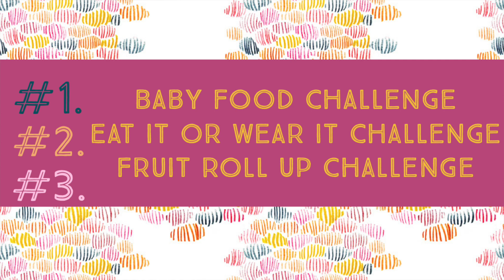4th of July Egg Roulette!! **special announcement** | abbey & campbell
Hey guys!! It's Abbey. Before I explain the video, I just wanted y'all to know that we are truly blessed to have the support we have had from all our family, friends, subscribers and viewers. Y'all give us a reason to be happy and we hope that we can make someone else smile. We are the living proof that you can do whatever you put your mind to. If anyone out there needs someone to tell them that they are worth it and that they can do it, we will 100% be those people. ♡ Now back to the video. Campbell and I did the Egg Roulette challenge, with a fourth of July twist. This video was so much fun to film and we hope that you enjoyed watching!

🎉CHALLENGE:🎉
We have 49 right now, which is super duper close!!
#1. Baby food Challenge
#2. Eat it or wear it Challenge
#3. Fruit Roll up Challenge

Whichever gets the most comments and/or liked comments is the video that we will do once we hit 50 subscribers!!

xoxo,
abbey

Credits:
*For the images, we created them ourselves using Spark Post- Copyright Adobe Systems, Inc.*